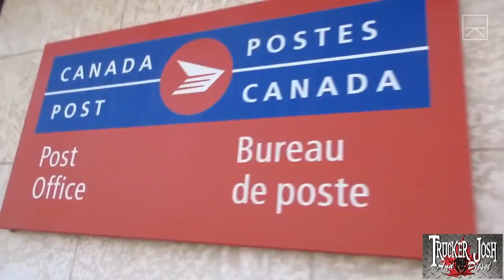LET ME PLAY MY BANJO FOR YA! (MLD311) My Trucking Life